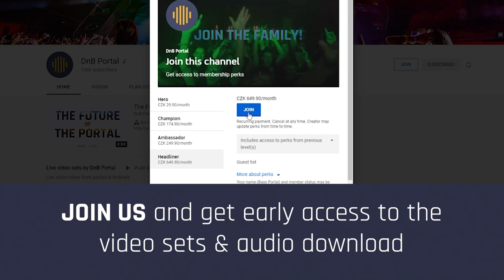Shmidoo - Bass Portal Live #16 | Drum and Bass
➔ Don't forget to hit thumbs up and support Shmidoo 👍

Drum and Bass | Live | Set | Mix | Crossbreed | Hardcore

00:00 DnB Portal - Entrance
02:30 Shadow Sect & IHR - FKNGJMP
05:00 Computerartist - Iridescent (ft. Embr)
05:22 Camo & Krooked & Mefjus - Sidewinder
06:05 DKaos - Epistemic
07:10 Merikan - Witch hunter
08:30 Zardonic - Scream
12:34 Darren Styles & Francis Hill - Come Running
13:39 Gancher & Ruin & The Panacea - NRJ
17:13 Shmidoo - Systema
19:44 Gancher & Ruin - Propaganda
20:30 Qo, Trilo - Push it to the limit (Shmidoo remix)
24:40 Sub Zero Project - The Silence
26:15 Angerfist - Bite Yo Style (Dyprax Remix) - Fragz Edit
26:53 Shadow Sect - Nameless Ghouls
29:00 Merikan - Absolute Zero
31:36 Triamer & Nagato - Bastards
33:02 3RDKND - Kill (Pythius remix)
34:00 Da Tweekaz - Jägermeister
36:00 Heavygrinder - Break Free (Zardonic Remix)
37:30 Sinister Souls & Bratkilla - The Lich
39:33 New Blood (Zardonic remix)
40:24 Cooh - Teroma
42:51 Abyss (Gancher & Ruin remix)
48:40 Dkaos - Forrest Run
52:25 Raiden & Current Value - RM Bleeps
54:47 Ran-D - Zombie (Cally Edit)
57:15 Detest - Acid Poke
53:00 SKVLL - Finit Hic Deo
1:01:25 Pendulum - Hold your color (Noisia remix)
1:03:40 Hallucinator - Extinction
1:04:10 Placebo – Song To Say Goodbye (Manta Remix)